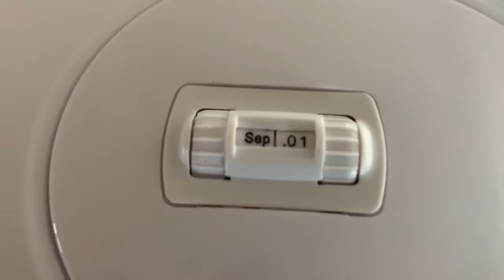AquaBliss 10-Cup Water Filter Pitcher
Initial review AquaBliss 10-Cup Water Filter Pitcher